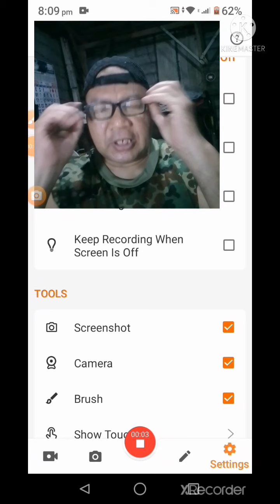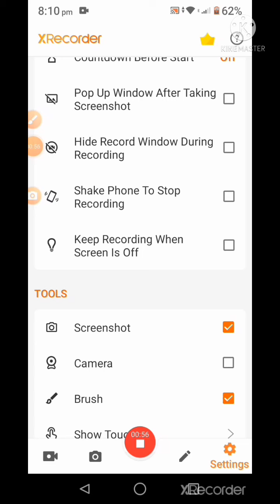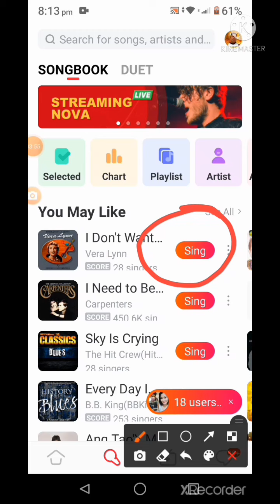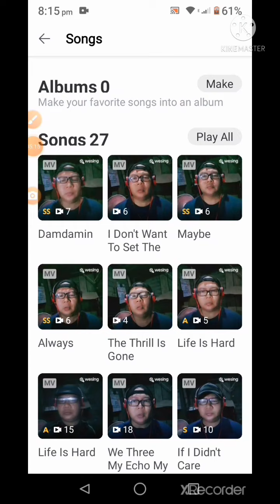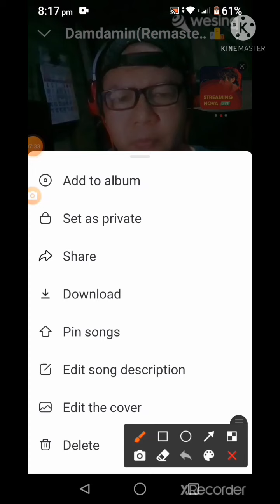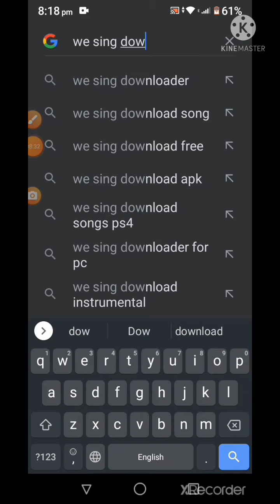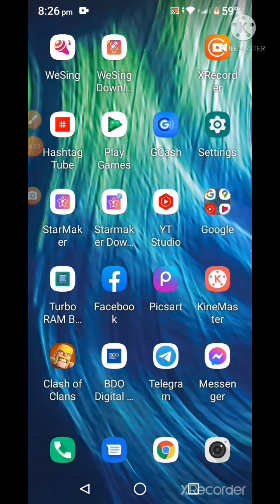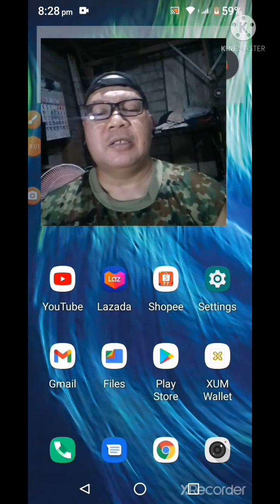HOW TO USE ''WE SING APPS'' FOR CONTENT CREATIONS